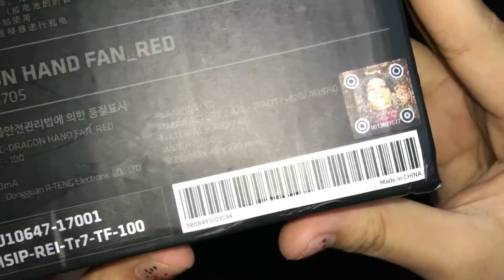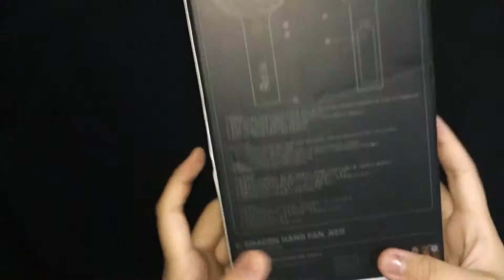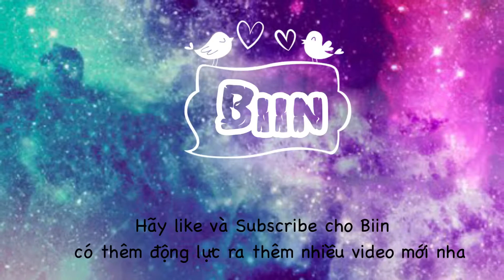UNBOXING II G-DRAGON HAND FAN_RED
Mình đã đổi tên kênh mifk thành MaLuv rùi nha mng
MaLuv sẽ cố ra nhiều video unboxing nữa

MUSIC
Untitled,2014 _ G-DDRAGON
who you _ G-DRAGON